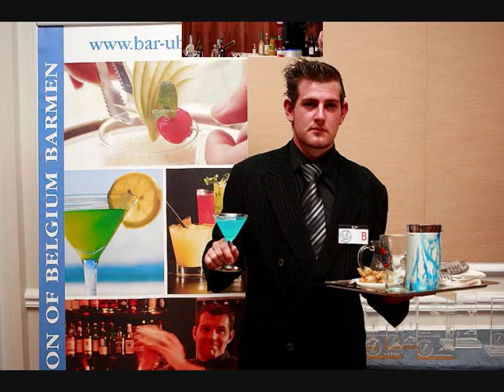National cocktail contest UBB 2007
concours de cocktail belgique 2007